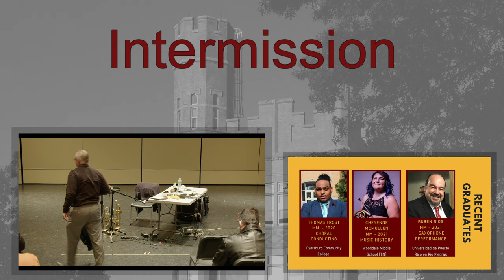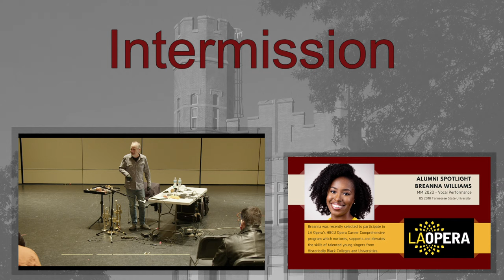Outside The Box Music Festival Presents: The Music of Jeff Kaiser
Join us as the SIU School of Music presents an evening of trumpet and electronics featuring guest composer/performer Jeff Kaiser. Part of teh Outside The Box Music Festival.